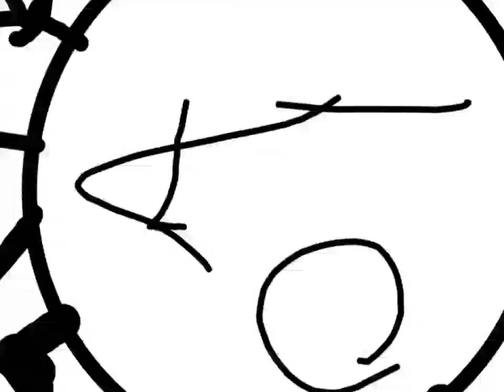CNN2 Argentina - Bumper "ID 1" (2008-2010)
Estrenados al 1 de octubre

CNN2 Argentina:

Inició de Transmisiónes:
1 de enero de 1997: (Canadá)
27 de abril de 2000: (España)
1 de noviembre de 2003: (Argentina)
31 de julio de 2009: (Brasil)

Cese de Transmisiónes:
24 de mayo de 2006: (Canadá)
2 de julio de 2007: (España)
29 de julio de 2010 (Argentina)
30 de junio de 2013 (Brasil)